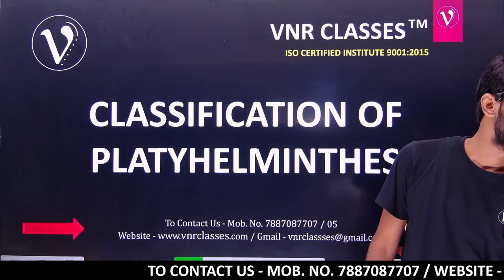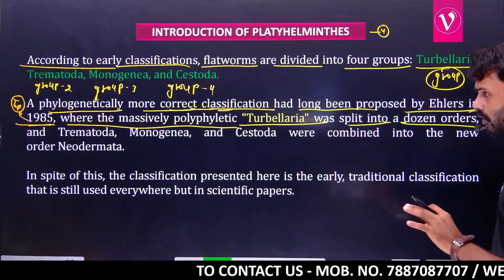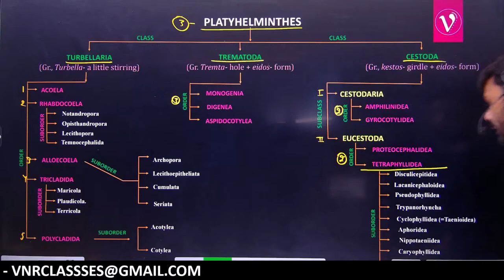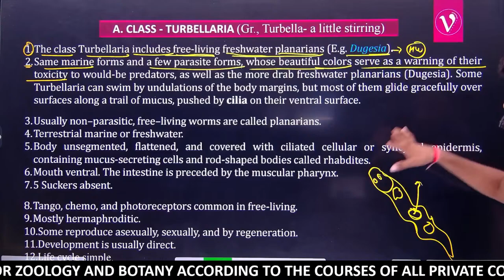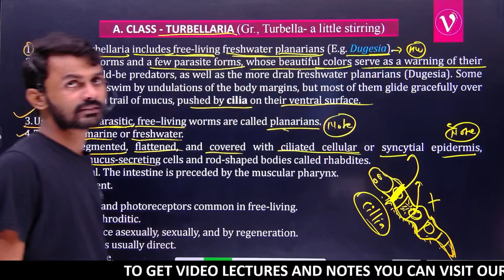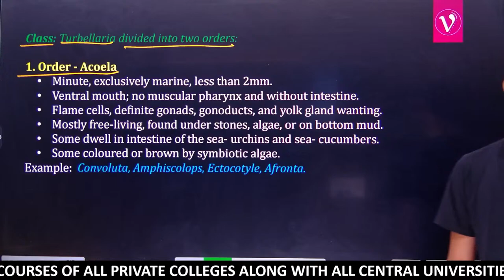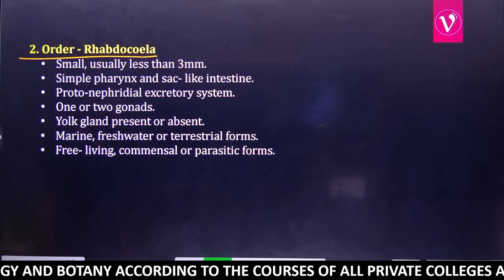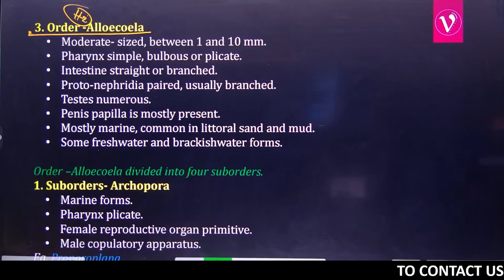(10) PLATYHELMINTHES || CLASSIFICATION ( PART-01) || BIHAR B.Sc. SEMESTER- I, ZOOLOGY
Enroll for Your Course Today
Get the No 1 Certified Online Higher Education

Other Channels
1. VNR Classes 2.0( Academic)

3. VNR Students House ( Coming 🔜)
GENERAL_CHARACTERS OF_PLATYHELMINTHES